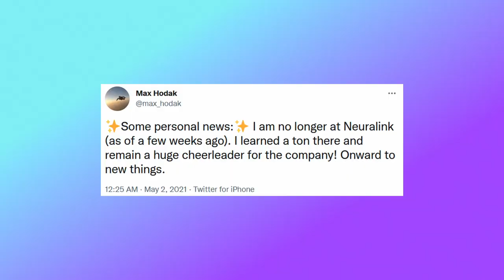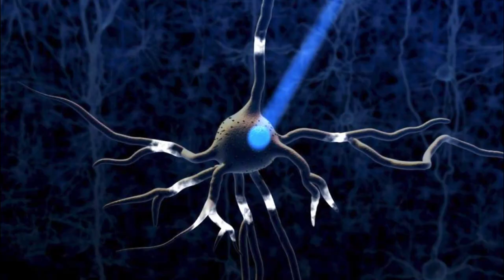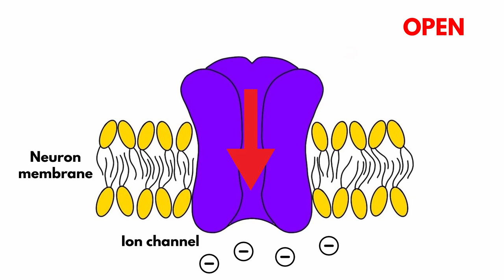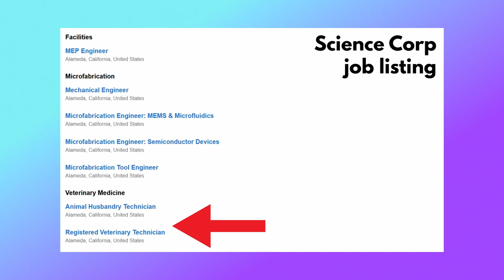Ex NEURALINK co-founder challenges Elon Musk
In 2021, Max Hodak, the ex Neuralink co-founder, reportedly founded a new company working on brain computer interfaces. The new company, Science Corp, is hiring to create a new device possibly based on optogenetics. With such a bold approach, will this newcomer challenge Neuralink and the previous boss of Hodak, Elon Musk?

Sources:
Departed Neuralink Co-Founder Locks Down $47 Million for Secretive Neuroscience Startup
WTF is Science Corp? Neuralink co-founder creates secretive brain-hacking company

(4) How we can use light to see deep inside our bodies and brains | Mary Lou Jepsen